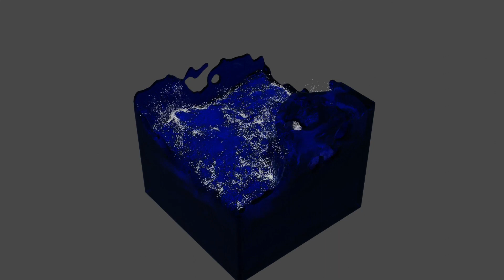fluid whirl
this one is also kind of bad, not to proud of it.